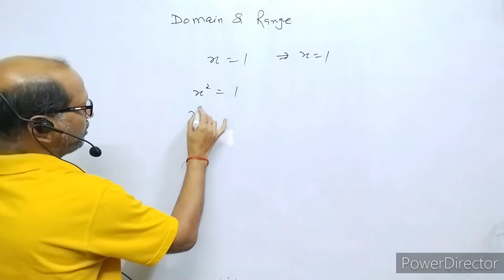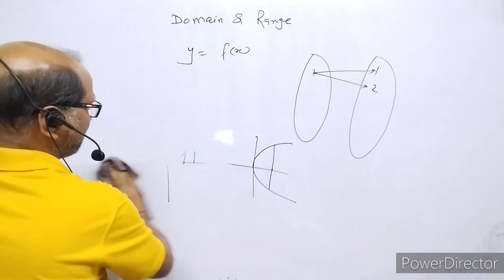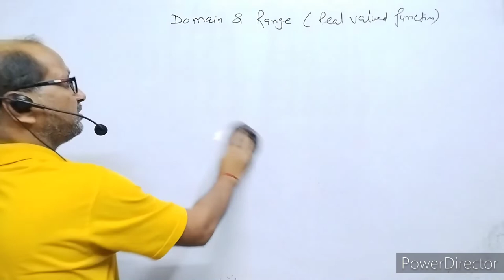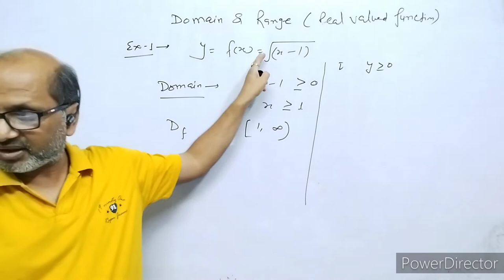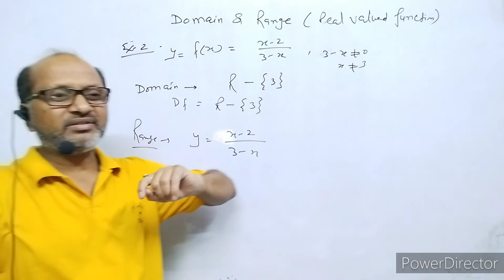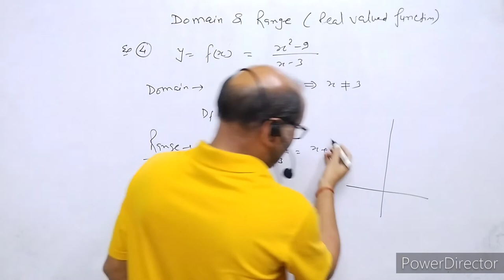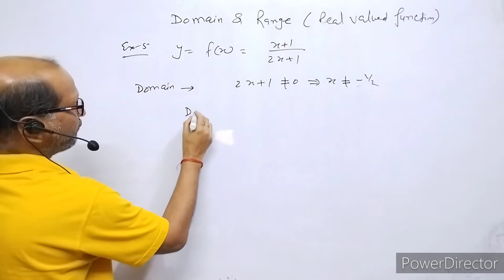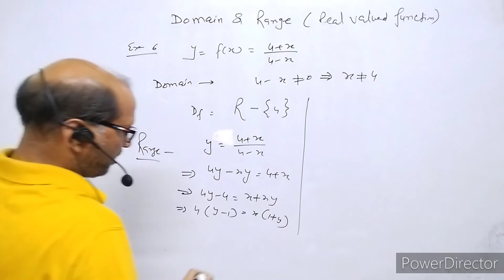XII_ Maths, Domain & Range of the Function ,: BY- A. Prakash.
In this video I have discussed about Domain and Range of the Function.